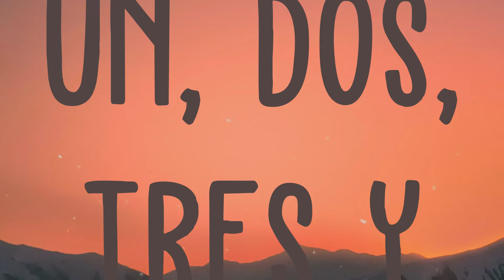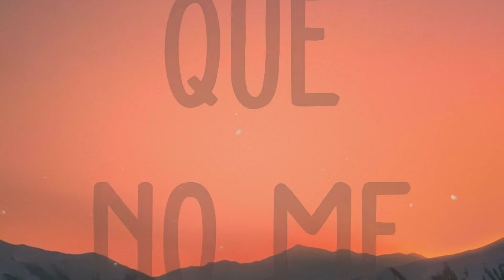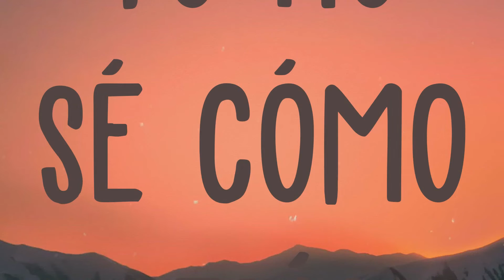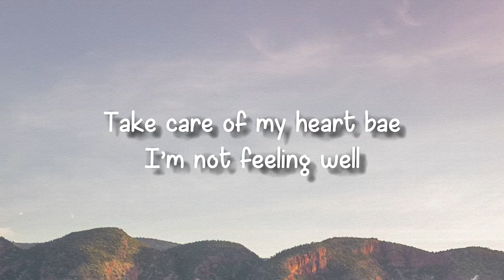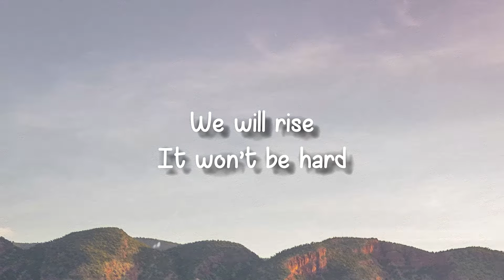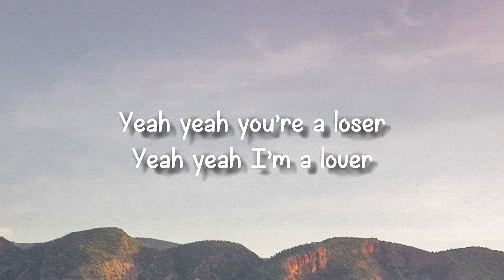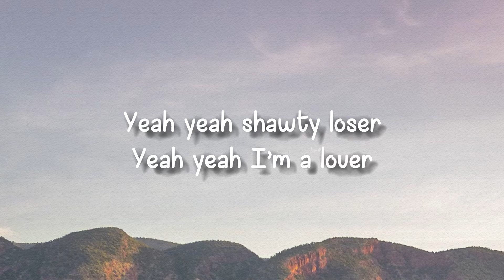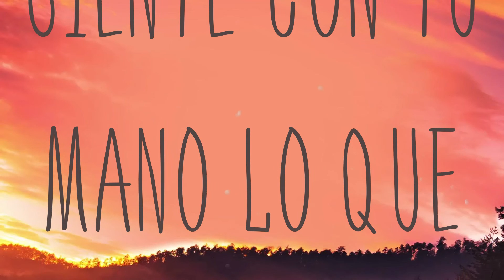BEBÉ - Camilo, El Alfa [Lyrics Video] 🤎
BEBÉ - Camilo, El Alfa [Lyrics Video] 🤎 del   Un, dos, tres y
 El la'o de tu cama
 Que estaba caliente se está congelando
 Miro el teléfono
 Y toda' tus foto' me están torturando
 No te olvido todavía
 ¿quién te dijo esa mentira
 Sabes que yo no te olvido
 Yo no quiero alas pa' volar a otro lugar
 Yo solamente quiero estar contigo
 Dime ya por qué
 Dime por qué te fuiste, dímelo, bebé
 ¿por qué no me llamas
 ¿es que no me extrañas
 Dime por qué
 ¿es que no me extrañas, bebé
 Yah, ¡wuh
 Mami, no te vaya', tú ere' mi tesoro
 Sin ti yo no vivo, mi amor, yo no como
 A mis amigo' en la calle no le' hago coro
 Yo llego volando a 'onde ti, no demoro
 Dámelo hoy, no me diga' tomorrow
 Esa caderita y tu cuerpo devoro
 Tú ere' mi perla, diamante y tesoro
 Lo que yo má' amo
 En el mundo y no e' coro
 Sí, 'toy loco por volver a tenerte
 Sí, mi cama dice que eres mi suerte
 Sí, la única que me ama
 Y no e' por lo que tengo
 Hay algo tuyo que se viene 'onde mí
 Pero no me detengo
 Dime por qué
 Dime, ¿por qué te fuiste
 No te me vayas
 Dime ya por qué, no, baby
 Yo sé que esa boca tuya
 Solo quiere con la mía
 Solo queda tu recuerdo
 Pa' arroparme noche y día
 Una vida sin tus beso'
 Yo no sé cómo sería
 Dime por qué
 Yah, dime por qué
 Camilo
 El Alfa
 Báilame, mami
 Baila, mami, baila
 Pegaíto'